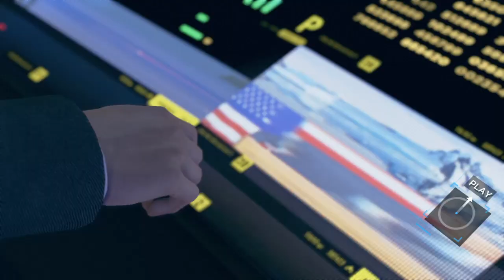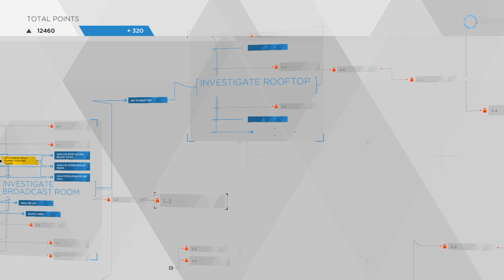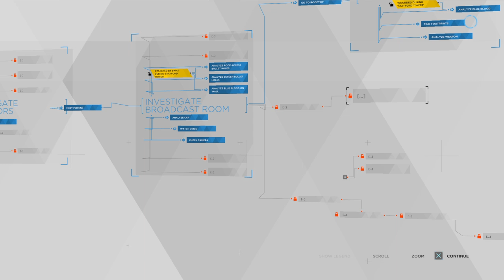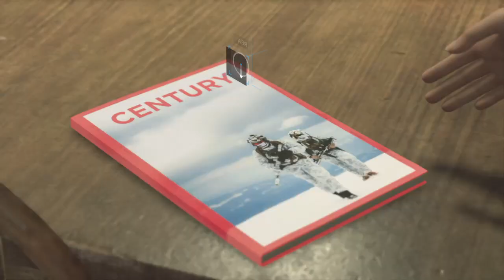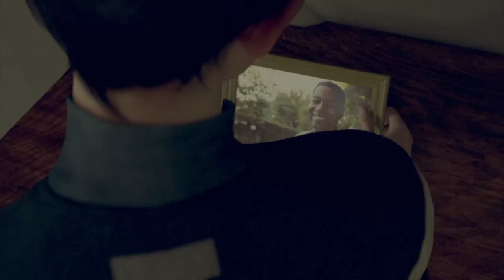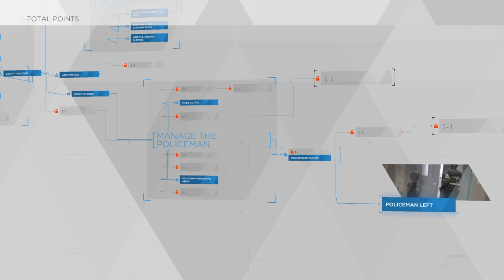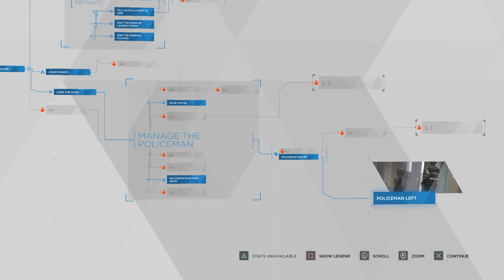They found him | Detroit: Become Human™ - part 16